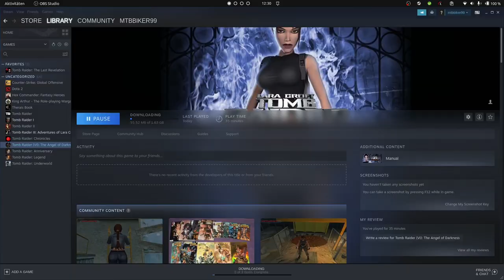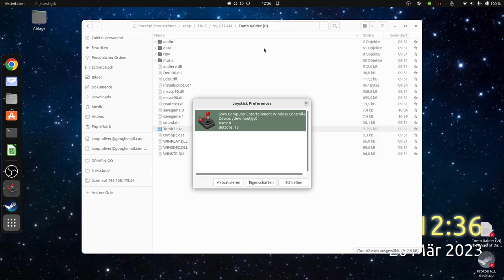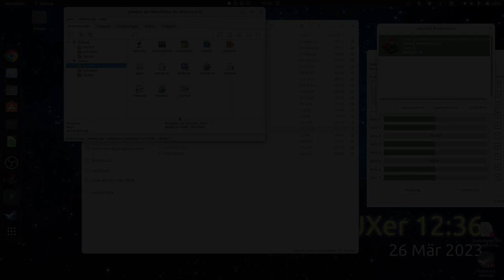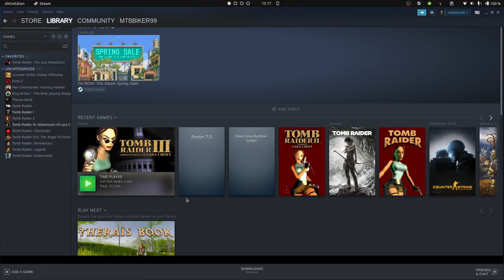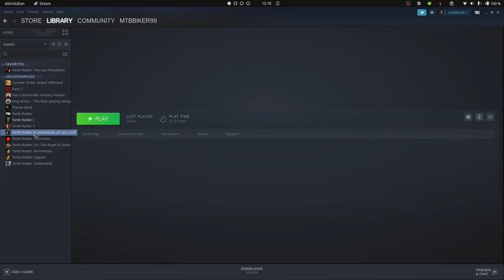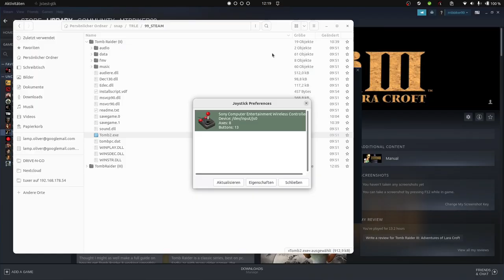Windows Spiel aus Steam exportieren und mit Q4-Wine starten